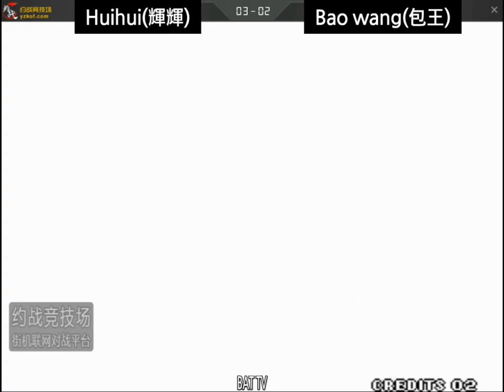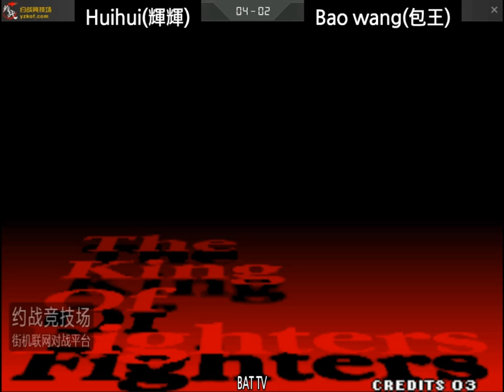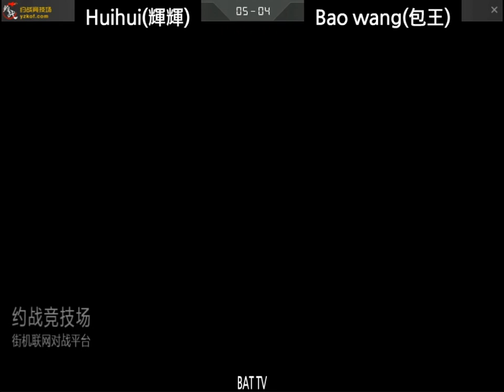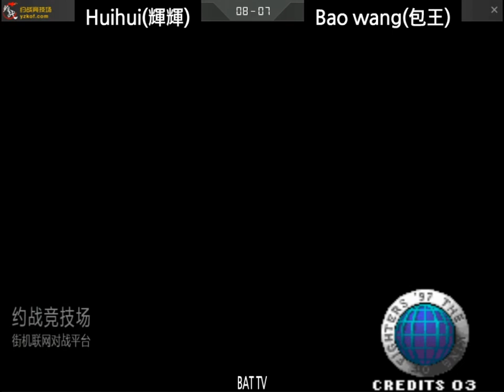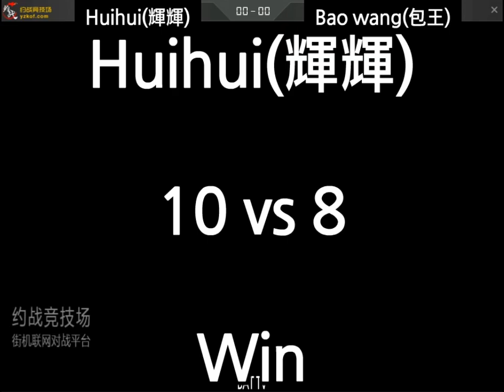[kof 97] Huihui(辉辉) vs Bao wang(包王) 2020-06-19